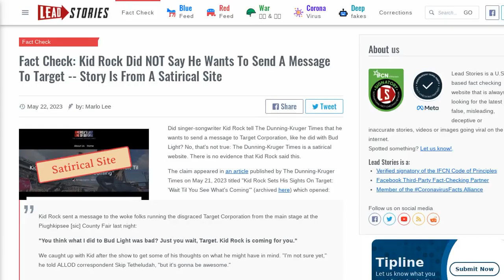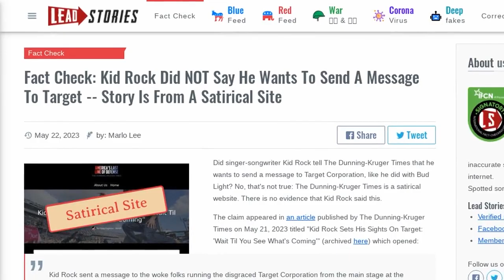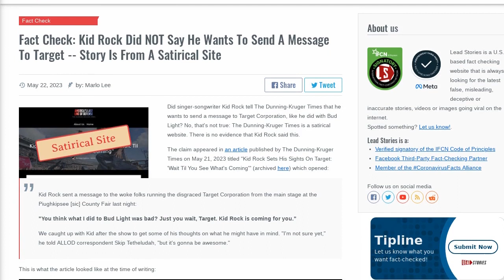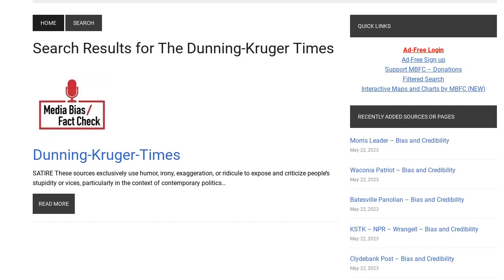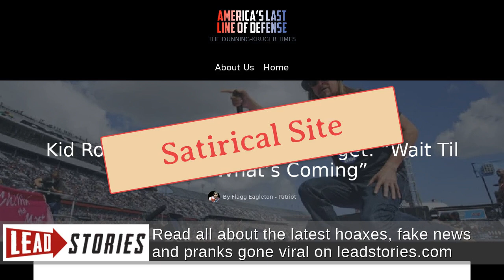Fact Check: Kid Rock Did NOT Say He Wants To Send A Message To Target -- Story Is From A...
FACT CHECK: KID ROCK DID NOT SAY HE WANTS TO SEND A MESSAGE TO TARGET -- STORY IS FROM A SATIRICAL SITE

Did singer-songwriter Kid Rock tell The Dunning-Kruger Times that he wants to send a message to Target Corporation, like he did with Bud Light? No, that's not true: The Dunning-Kruger Times is a satirical website. There is no evidence that Kid Rock said this.